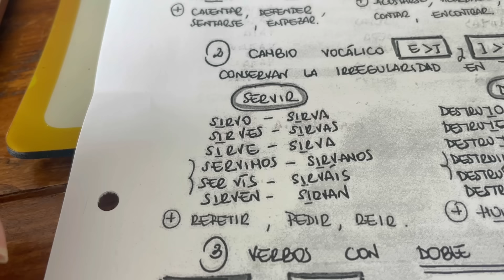【40歳】リアルな朝のルーティーン イタリア生活 雑談多め！w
イタリア暮らし　モーニングルーティンです！
メンバーシップ「エリタリーズ」！　※月額で特典を受けられるシステムです

イタリア語で日本の情報を発信しているチャンネルはこちら↓